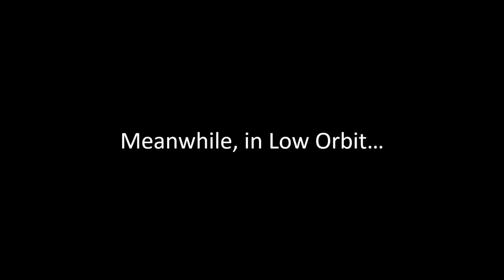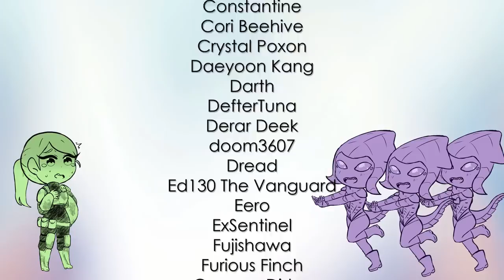Tsalie Valk's Debut! - For You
Special Thanks to LexC for being this month's Lyricist!

We take a look at the different idols in other sectors, see what they're up to!

Meanwhile, Imperial High Command has confirmed that the Tyranids have used their evolutionary advantages to create their own variations of idol. The reception of these newly hatched idols have been met with great success. As a result, the Tyranids have adopted a much more easier and practical way to satiate their eternal hunger: By using their idols to win them free food. Though oftentimes, they would use coupons to great extent to dry a planet's restaurants.

The Regiment Tsalie Valk is in has been assigned to defend a planet with such threat. We will see how they will fare against the coupon wielding Tyranid idols.